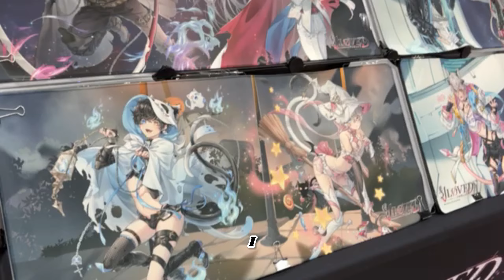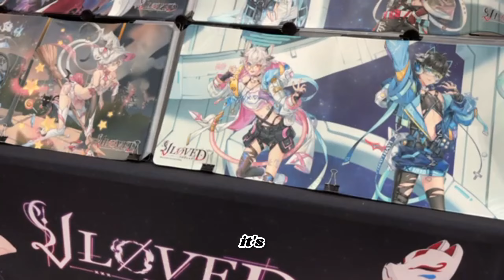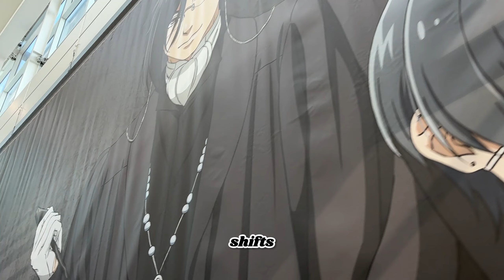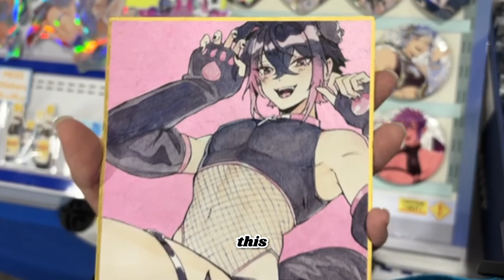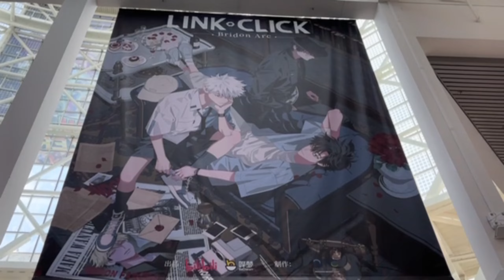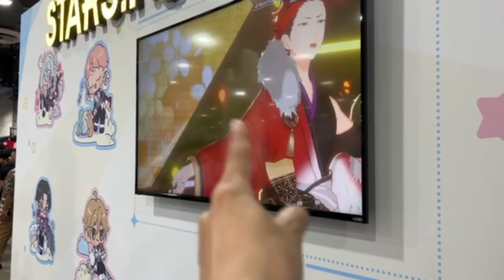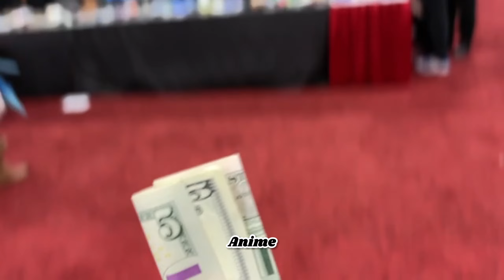I Got Hired To Be A Catboy At Anime Expo!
I had fun at Anime Expo, please tell me all your thoughts ♡